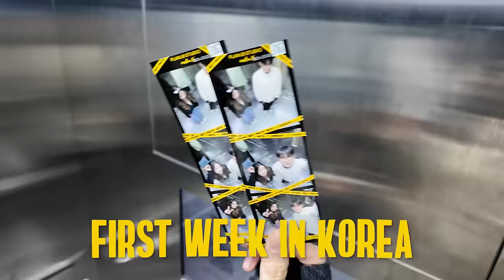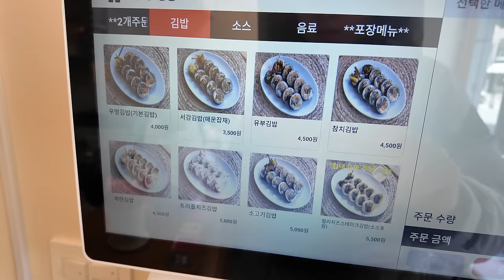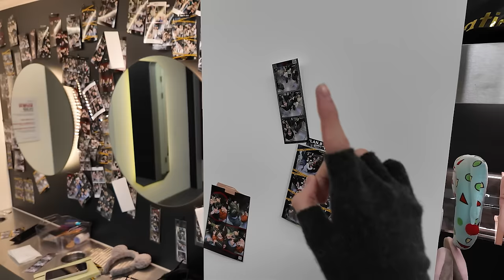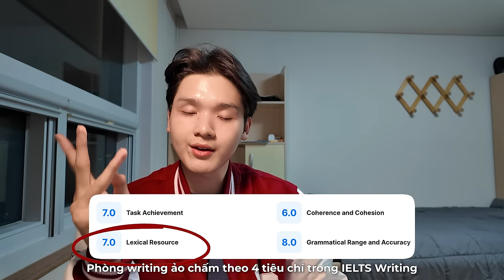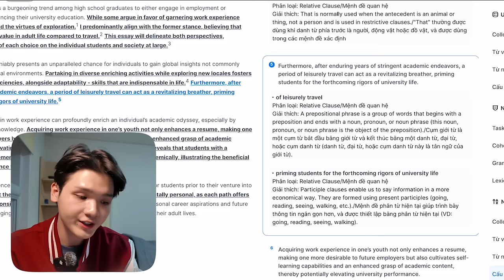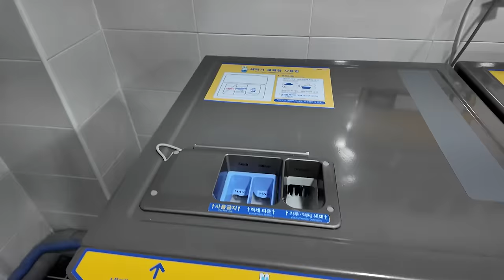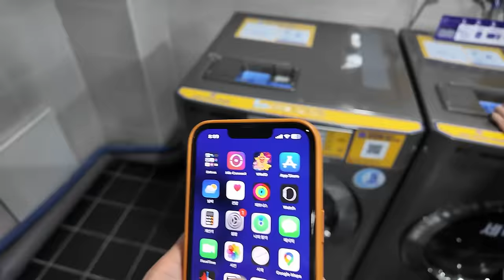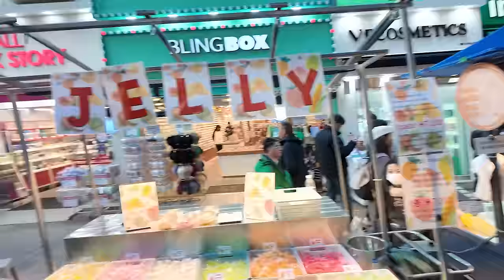TUẦN ĐẦU DU HỌC HÀN QUỐC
Cùng xem tuần đầu đi du học Harry đã làm gì nha :D

📌timestamps:
0:00 preview
0:10 ngày đầu ở ký túc xá
11:58 đi chơi hết mình ở Hongdae
18:01 sắp xếp thuốc thế nào?
19:42 cách mình luyện tập Writing
25:51 ngày đầu đi học đại học
33:34 tâm sự du học Hàn
37:40 lễ chào tân sinh viên của trường
40:05 “dream comes true” tại Namsan & Myeongdong